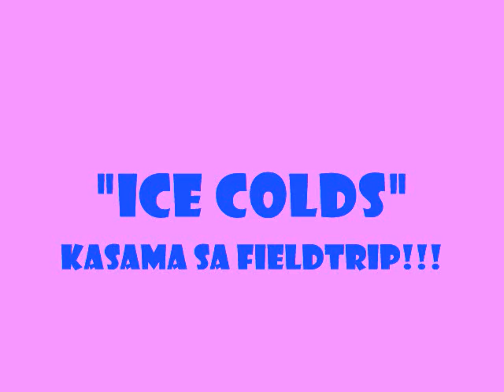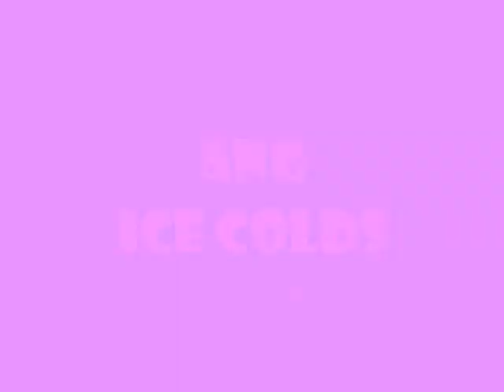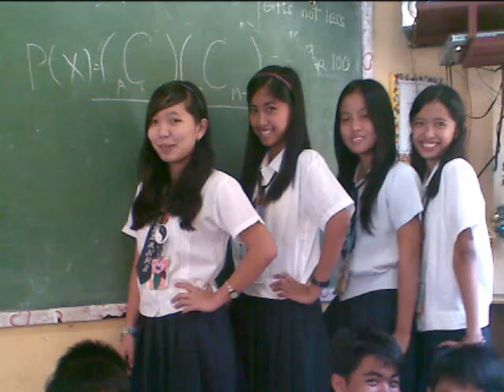III-SSc GFLMNHS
Lemehi III-SSC